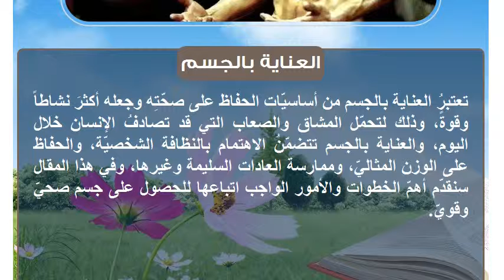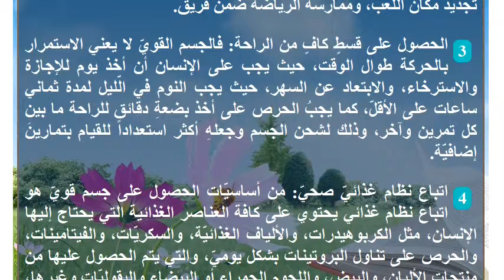كيف أقوي بدني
العناية بالجسم
تعتبرُ العناية بالجسم من أساسيّات الحفاظ على صحّتِه وجعله أكثرَ نشاطاً وقوةً، وذلك لتحمّل المشاق والصعاب التي قد تصادفُ الإنسان خلال اليوم، والعناية بالجسم تتضمّنُ الاهتمام بالنظافة الشخصيّة، والحفاظ على الوزن المثاليّ، وممارسة العادات السليمة وغيرها، وفي هذا المقال سنقدّم أهمّ الخطوات والأمور الواجب اتباعها للحصول على جسم صحيّ وقويّ.كيفيّة تقوية البدن
 ممارسة التمارين الرياضيّة: تعتبرُ التمارين الرياضيّة هي الأساس للحصول على جسم قويّ وصحيّ، حيث تُعرفُ بأنها القيام بمجهود جسديّ وعضلي من خلال القيام ببعضِ الحركات المنظمة بشكل تدريجيّ، ومن الأمثلة على التمارين الرياضيّة: كمال الأجسام، والسباحة، وكرة القدم، وغيرها، ويُشار إلى أنّ أهمية الرياضة لا تقتصرُ على الجانب البدنيّ فحسْب، حيث إنّه تساعدُ على التحسين من الصحة النفسية للإنسان، وتقوية الروابط المجتمعيّة، وتنمية الروح التعاونية وغيرها، ولكن للحصول على النتيجة المطلوبة لا بدّ من المحافظة والالتزام بممارسةِ الرياضة بشكلٍ منتظم إمّا في البيت أو في الأماكن المخصّصة، لذلك يفضّل عمل جدول زمنيّ واتباعه بدقة.
 الابتعاد عن الروتين: حيث يجبُ التنويع في التمارين الرياضيّة بين فترةٍ وأخرى، وذلك للوقاية من الوقوع في الملل الذي قد يثبط من العزيمة ويقلّل من الرغبة في ممارسة الرياضة، فمن الممكن القيام بالتمرين ذاته بطرق مختلفة في كل مرة، وتجربة التمارين الجديدة، هذا بالإضافة إلى تجديد مكان اللعب، وممارسة الرياضة ضمن فريق.
 الحصول على قسطٍ كافٍ من الراحة: فالجسم القويّ لا يعني الاستمرار بالحركة طوال الوقت، حيث يجب على الإنسان أن أخذ يوم للإجازة والاسترخاء، والابتعاد عن السهر، حيث يجب النوم في الّليل لمدة ثماني ساعات على الأقلّ، كما يجبُ الحرص على أخذ بضعةِ دقائق للراحة ما بين كل تمرين وآخر، وذلك لشحن الجسم وجعلهِ أكثر استعداداً للقيام بتمارينَ إضافيّة.
 اتباع نظام غذائيّ صحيّ: من أساسيّات الحصول على جسم قويّ هو اتباع نظام غذائي يحتوي على كافة العناصر الغذائية التي يحتاج إليها الإنسان، مثل الكربوهيدرات، والألياف الغذائيّة، والسكريّات، والفيتامينات، والحرص على تناول البروتينات بشكل يوميّ، والتي يتم الحصول عليها من منتجات الألبان، والبيض، واللحوم الحمراء أو البيضاء والبقوليّات وغيرها، مع الحرص على الاعتدال في الكميّات.
 تغيير العادات اليوميّة: وهنا يقصد العادات السيئة، مثل: الاعتماد على المواصلات للذهاب إلى الأماكن القريبة من البيت أو مكان العمل، أو الاستعانة بالمصعد بدلَ الصعود على الدرج، وتجنّب التدخين، تناول المشروبات الكحوليّة وغيرها.
 تحدي النفس والآخرين: ويكون ذلك من خلال وضع الهدف المراد تحقيقه، ومجاهدة النفس للوصول إليه بعيداً عن الأعذار أو المغريات الأخرى التي قد تعترض الطريق، والدخول في أجواء المنافسة مع الأصدقاء أو الأقارب.
 الإكثار من شرب الماء: حيث ينصح بشرب ثمانية أكواب أو ما يعادل الّلتريْن منه بشكل يوميّ.